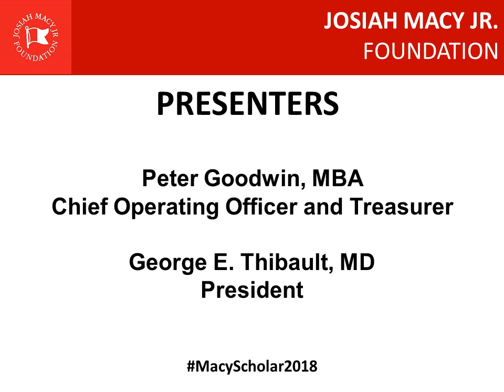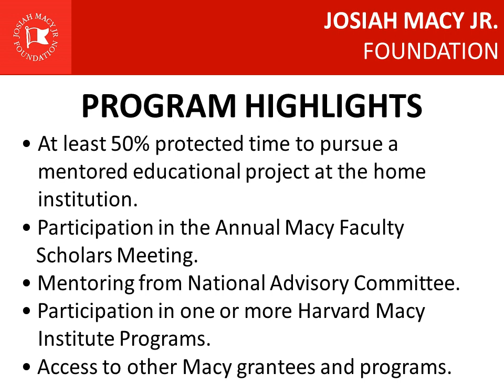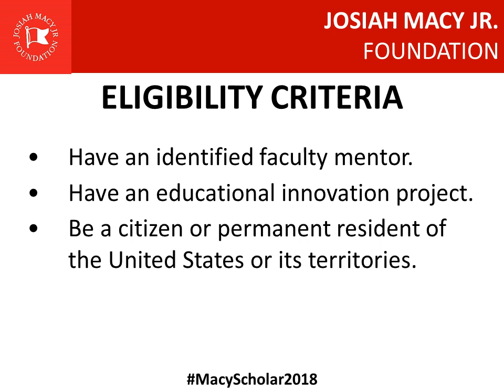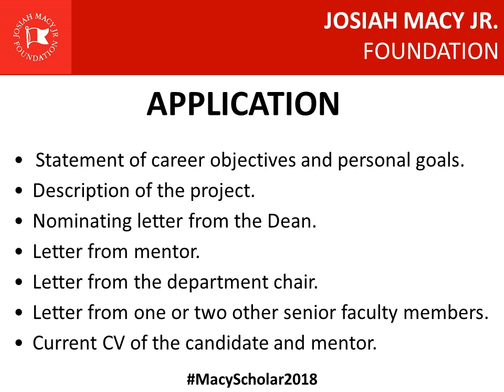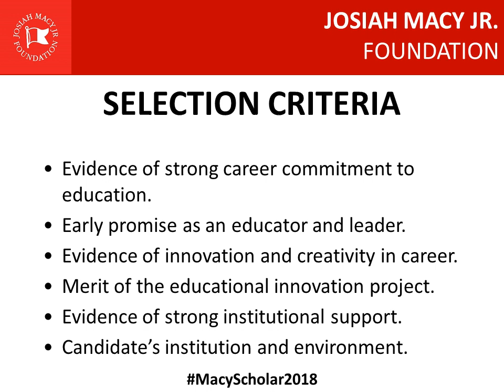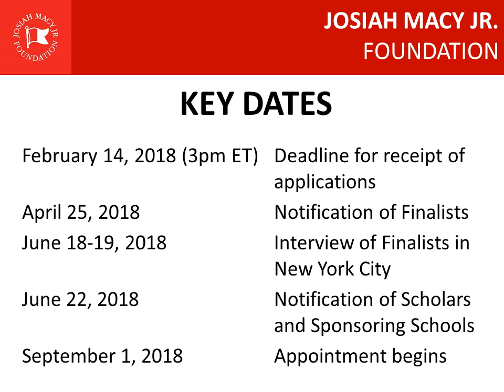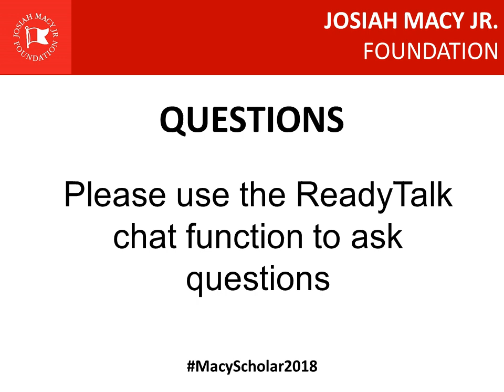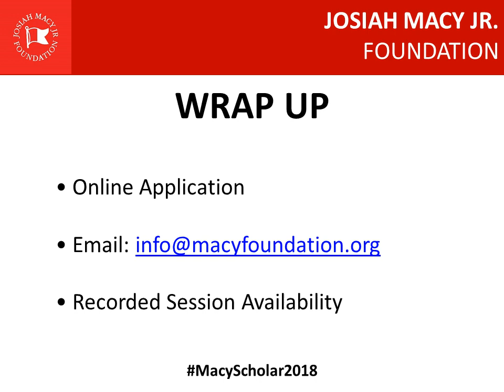2018 Macy Faculty Scholars Program Webinar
On December 14, 2017, the Josiah Macy Jr. Foundation held its annual informational webinar about the Macy Faculty Scholars Program. Participants received information about the selection criteria as well as instructions on how to apply to the program. The deadline for applications is February 14, 2018. Go to our website to begin your application today